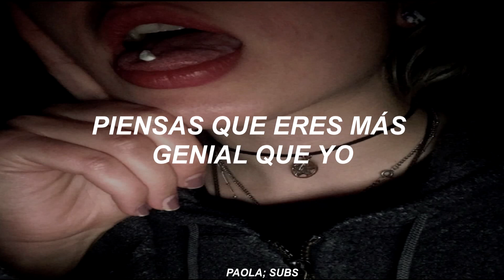Cooler Than Me - Mike Posner// español